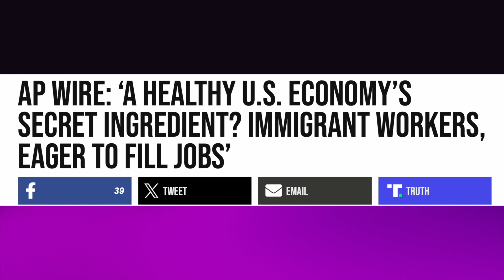Today in Stupidity